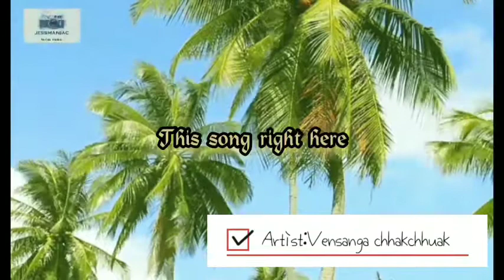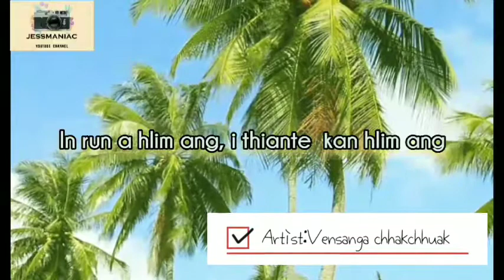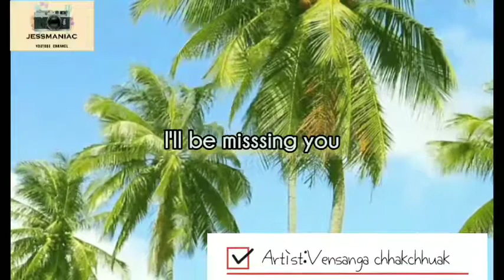Vensanga feat melanie-i'll be misssing you.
Vensanga chhakchhuak